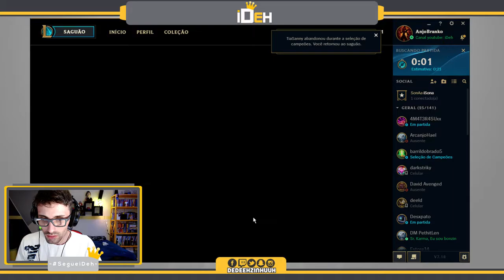🔴 -- 116 -- Lux Guardiã estelar-- League of Legends -- Modo Invasão -- Chacina